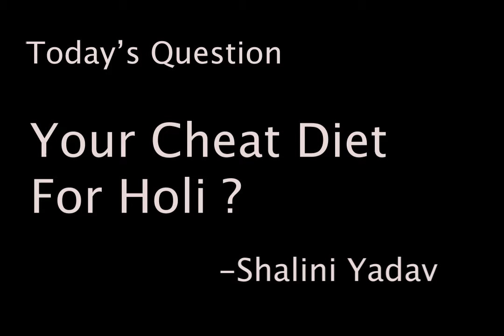PODCAST DAY 11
Holi is all about celebrations and food but we also have a special event today, Shalini, this audio reply will answer your question that how I celebrated my Cheat Diet Day because  Holi.

Bring it's the Birth month of Rajat Synergy, we are giving you an opportunity to interact directly with Rajat Synergy.
Have you ever thought of asking a question from Rajat Synergy ?
If yes, we are giving you an opportunity to speak directly with Rajat Synergy.

You can send your questions on Messenger or on Instagram and can get your answer directly answered by Rajat Synergy in his daily podcast.

Starting from tomorrow, Rajat Synergy will be answering one question daily , so it's the right time for you to share your questions by messaging us or writing your questions in the comments below.